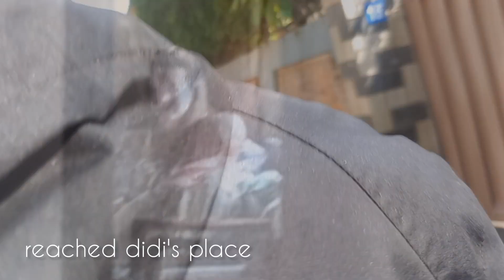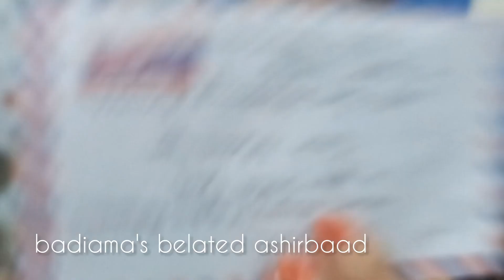Watch how I spend my Sunday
Sunday a funday
all about Sunday
Sunday is a fun day
This vlog is all about my visit to my didi's place to visit her sick father inlaw & mother inlaw..